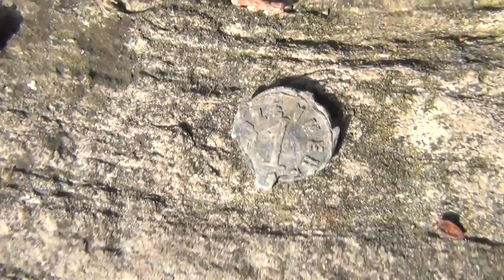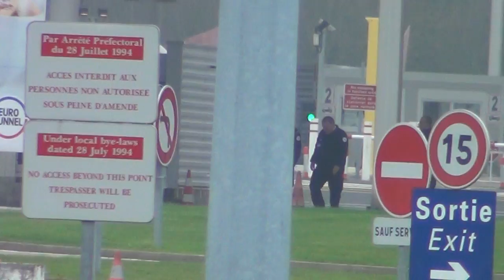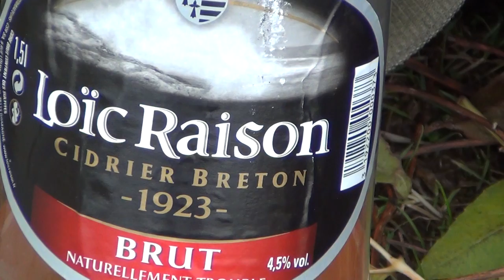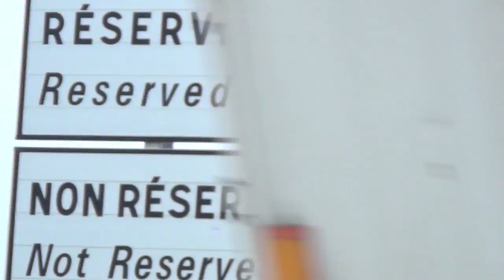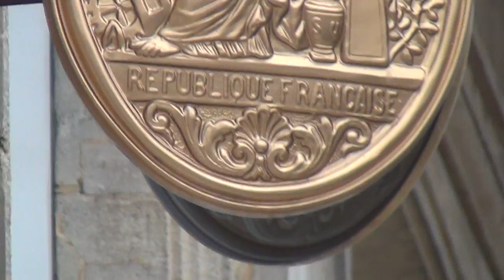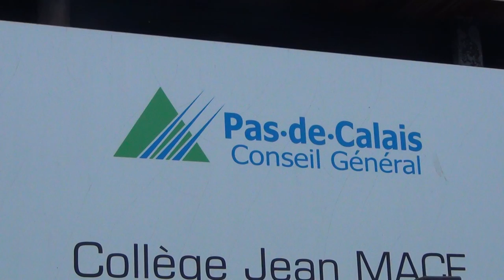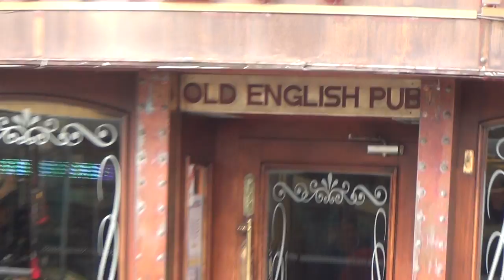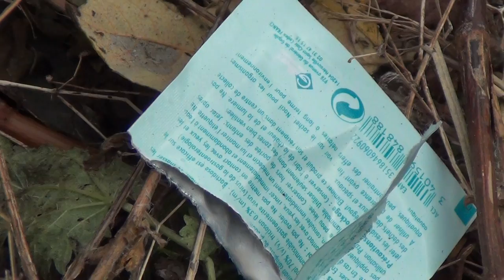Clandestins, Illegals, Wetbacks, Refugees, Sans-Papiers, Apatrides & Human Misery in Calais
I WANTED TO GO TO ENGLAND AND FINALLY SEE THE LAND OF MY ANCESTORS, BUT ENDED UP WITH ALL THE OTHER WETBACKS, ILLEGALS, CLANDESTINS, REFUGEES, APATRIDES AND A WHOLE LOT OF HUMAN MISERY IN THE COLD, RAIN AND SNOW OF EARLY DECEMBER 2013 IN CALAIS